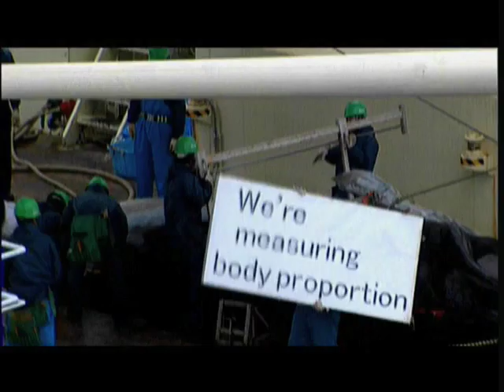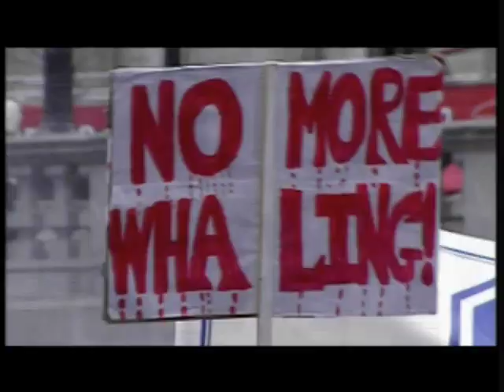A Life Among Whales Trailer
A fascinating exploration into the life and work of whale biologist and activist Roger Payne.

Weaving together natural history and biography, A LIFE AMONG WHALES delves deeply into the unique relationship between humans and whales as told by renowned whale biologist and activist Dr. Roger Payne. For four decades Payne has advanced the boundaries of science and activism  beginning with his pioneering work on whale songs in the 1970s to his study of ocean pollution today. With beautiful and haunting imagery, the film forces us to question our stewardship of the Earth and our coexistence with some of its most intriguing creatures.